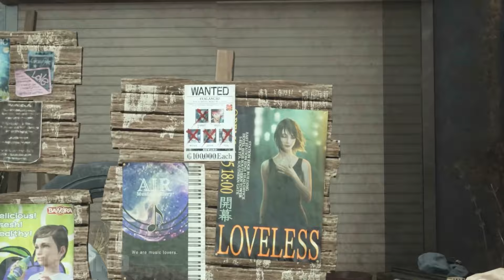Zack & Biggs have a deep conversation about how they are still alive in Final Fantasy 7 Rebirth.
Chapter List:
00:00 Zack and Biggs having a deep conversation about being back to life Final Fantasy VII Rebirth Remake
09:30 Subscribe 🙏

Final Fantasy VII Rebirth is an upcoming action role-playing game developed and published by Square Enix, scheduled to release for PlayStation 5 on February 29, 2024. It is a sequel to Final Fantasy VII Remake, and the second in a planned trilogy of games remaking the 1997 PlayStation game Final Fantasy VII.